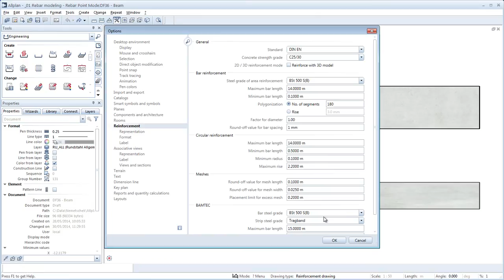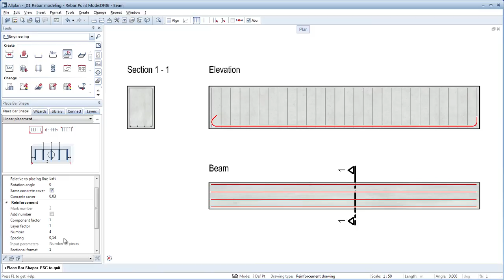Modern Palettes for Bar Shape Placement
Improved workflow for 2D reinforcement input with palettes. For the 2D reinforcement mode, Allplan 2015 now also provides placement as points in the modern palettes for placing bar shapes. During placement, you can activate or deactivate the placement as points at any time. This provides you with a very smooth workflow when entering 2D reinforcement using palettes.